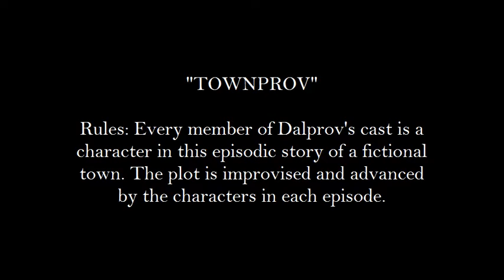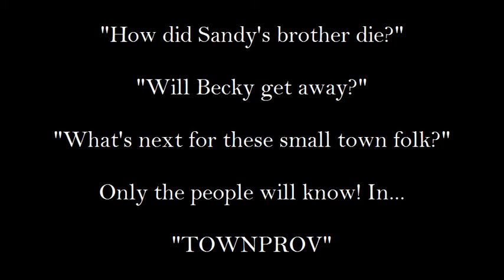TOWNPROV - Episode 5, Part 2: "A Farewell"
"TOWNPROV"

Rules: Every member of Dalprov's cast is a
character in this episodic story of a fictional
town. The plot is improvised and advanced
by the characters in each episode.